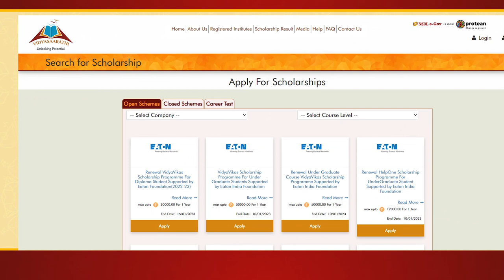Wagh Bakri Foundation x Scholarship Program